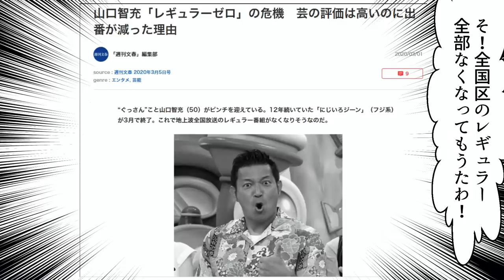(漫画)ぐっさんこと山口智充が干された真相を漫画にしてみた(マンガで分かる)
引用

【政治家出します】YouTubeでは言えない政治の生配信を行っております。過去の削除動画も再アップしております。

避難所です。